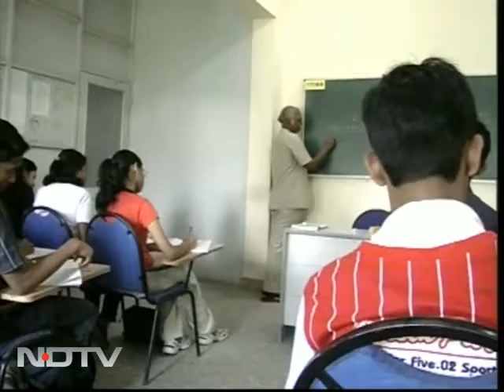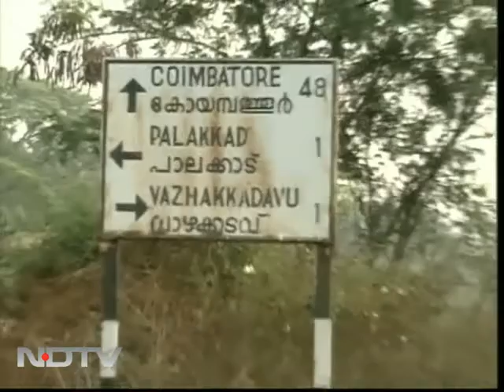Dear Pranab Babu: Kerala students want IIT in the state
Engineering students from Kerala demand an IIT to be built in the state considering the high percentage of students from the state making it to the premium institution, as a part of their wishlist for the 2010 budget.